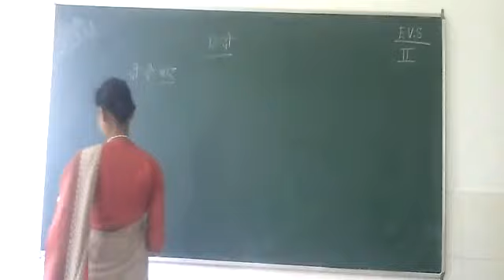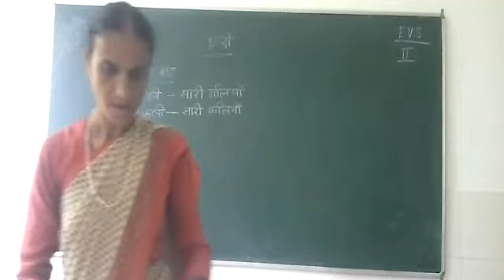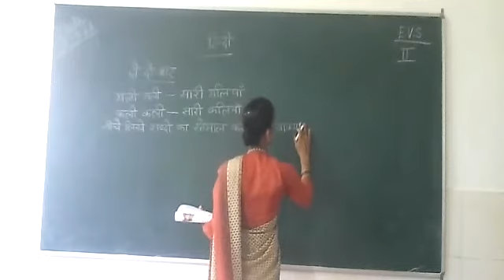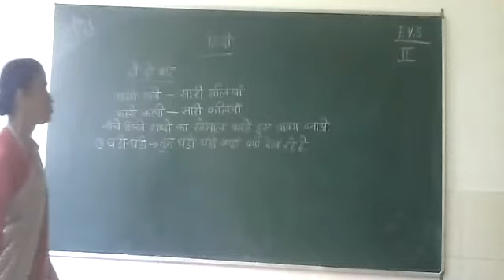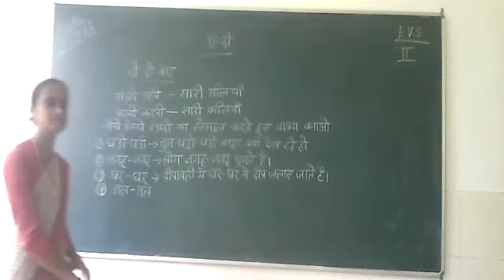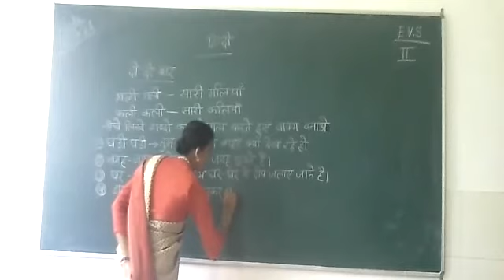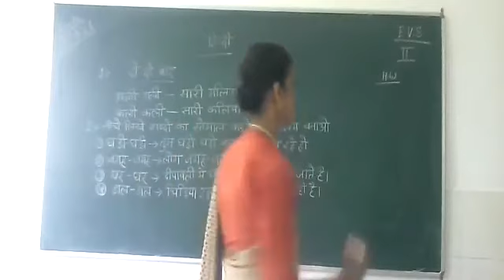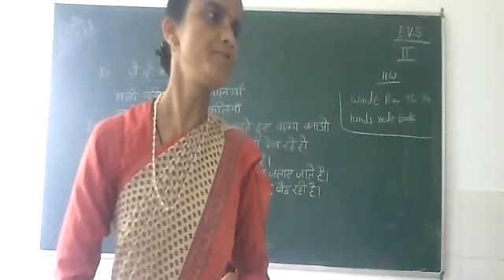Class 2 Hindi 25Sep